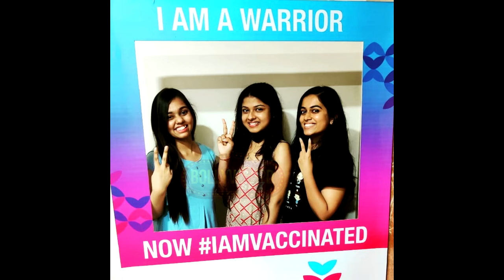Pawandeep, Arunita Ke Sath Sabhi Contestants Ne Liya VACCINE | Indian Idol 12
Pawandeep, Arunita Ke Sath Sabhi Contestants Ne Liya VACCINE